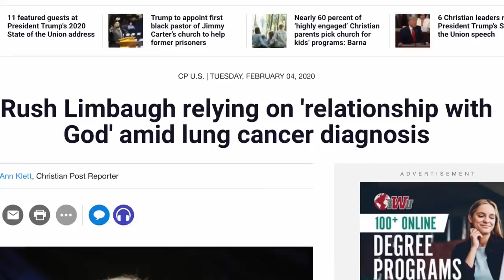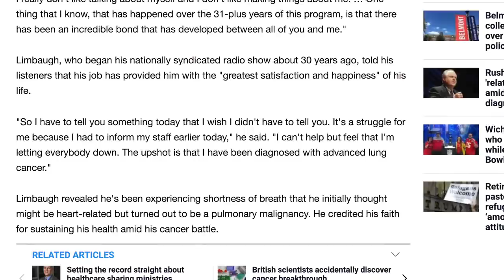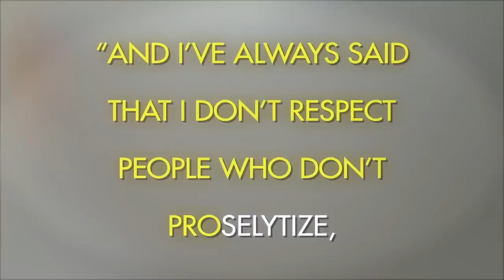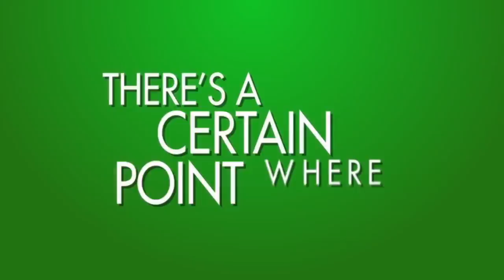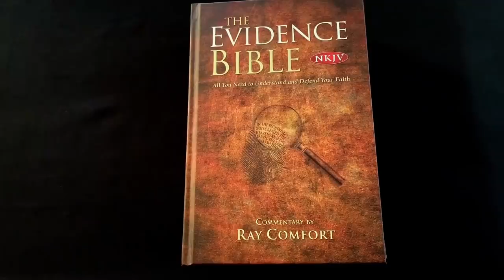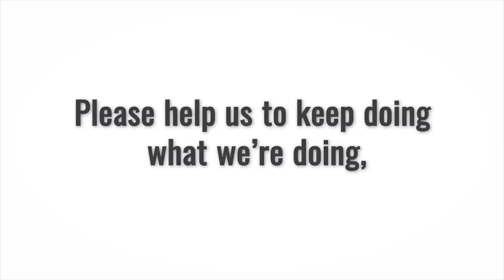Rush Limbaugh: His Cancer and Faith in God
Rush Limbaugh recently announced that he's been diagnosed with stage four lung cancer. He also mentioned that his faith in God has been extremely important through this tragic situation. Ray Comfort comments on this difficult circumstance. Pray for Rush Limbaugh.